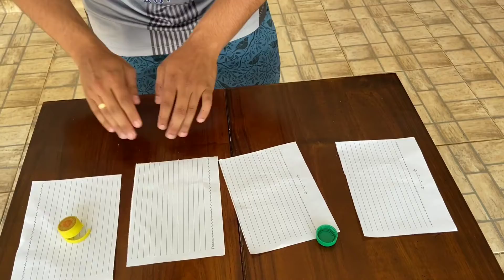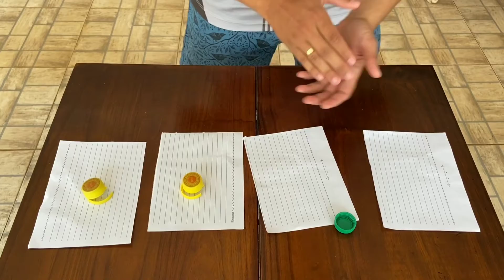Professor Gabriel Educação Física aula dia 26/10